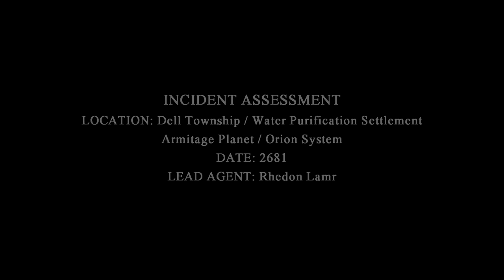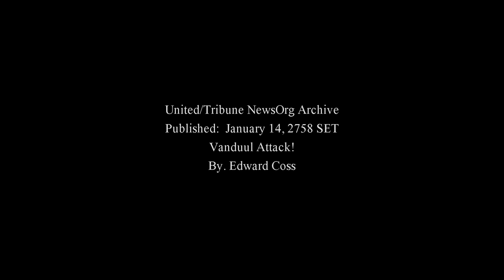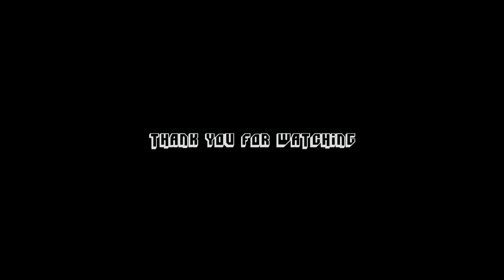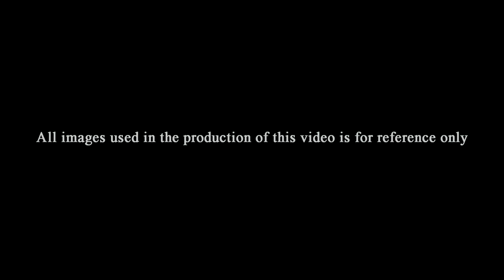Star Citizen Lore: History of the Verse Part 6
Welcome Citizens.
Welcome to Time Capsule. The Guide to Citizen Lore!

This series is a look at our history in the Verse of Star Citizen.
I am Commander COGSoldier1711 and in  this video, I bring you, the next episode in our history as Citizens.

I stream Star Citizen over on Twitch, on a Tuesday, Thursday, Friday and Sunday 8PM GMT.
It would be fantastic if you came by, said hey, hang out and chill with me live inside the verse.

I will be bringing you weekly Star Citizen Lore videos in this series over the coming weeks and months.
If you would like to see me cover a specific area of the lore, I would love to hear your comments and suggestions.
If I did get anything wrong, please feel free to correct me as we can all learn from this experience.

Want fantastic discounts on new games, consoles and accessories, including the PlayStation 5, Xbox Series X, Dirt 5, F1 2020, Cyberpunk 2077 or
Look no further than Offer Games!

Offer Games provide customers with the cheapest prices on videogames and consoles, while maintaining excellent customer service.

They offer a bunch of benefits to help you get the products you want quickly and easily, Including:

Free UK and European Delivery
Worldwide Shipping
Same day dispatch
No hassle returns
Reward points for your purchases

And to top it all off... Finance options are available.

If you would like to embark on your own Star Citizen Journey,
and use code: STAR-SD6L-LL42 when creating your account.
You will earn an additional 5,000 UEC (United Earth Credits) when purchasing any Starter Package which can be spent on the website for weapons, ship components or decorations for your Hangar.

Links to references used